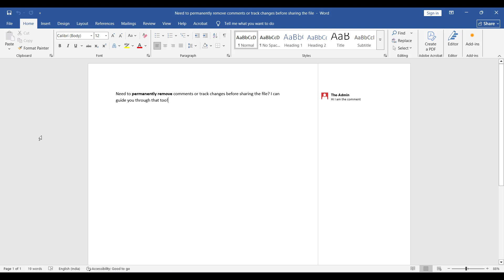Print WITHOUT COMMENTS in Word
If your Word document has comments or tracked changes but you want a clean printout, follow these simple steps:

Click on the File tab
Select Print
On the right side under Settings,
Print All Pages
then click Print Markup" to uncheck it

[Tutorial]
PC, computers, Laptop Reviews, tips and tricks, software, Fix, Solve, Resolve, Dell, HP.